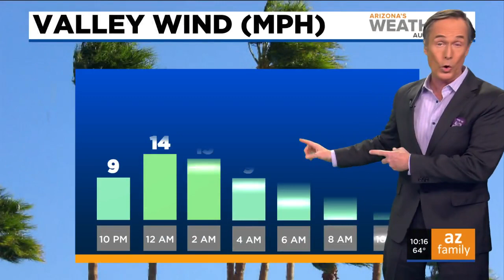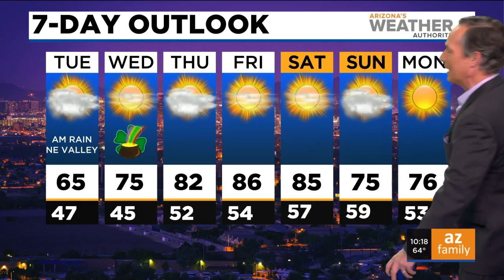FORECAST: Temps warming back up throughout the week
Warmer weather is rolling back into Arizona as temps continue to climb throughout the week, reaching the mid-80s in the Phoenix area by Friday.